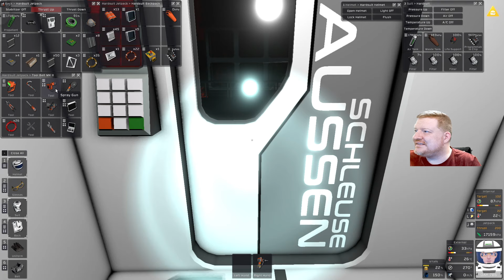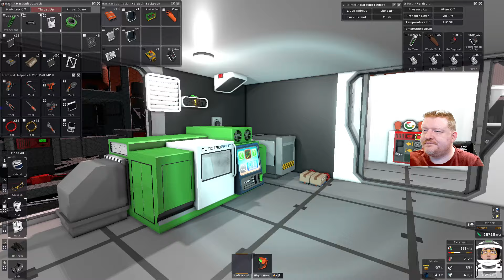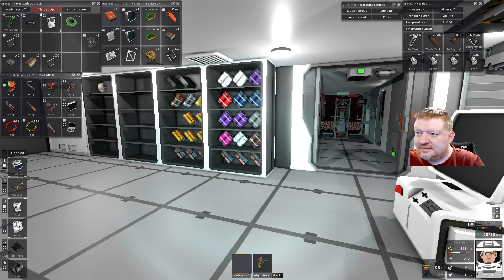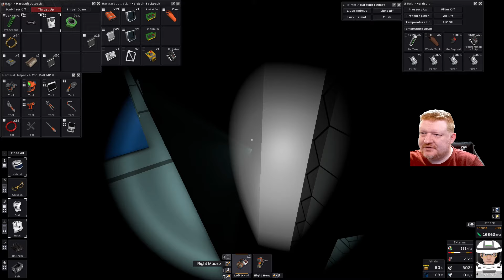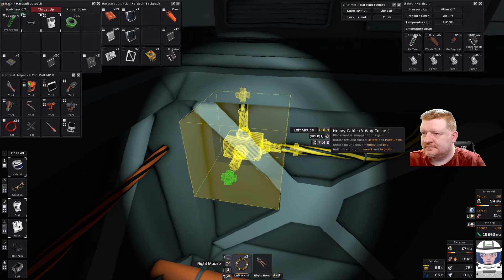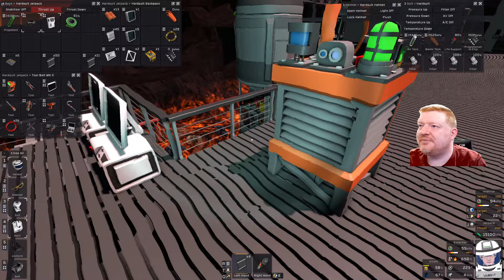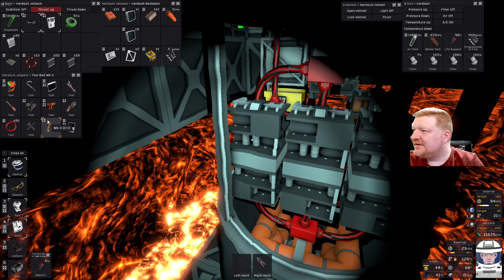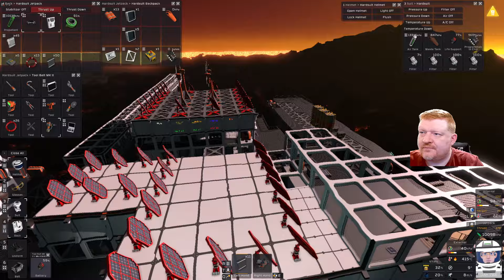242 Stationeers Vulcan - Ein Feuerwerk der Batterien, knall puff peng! - Lets Play